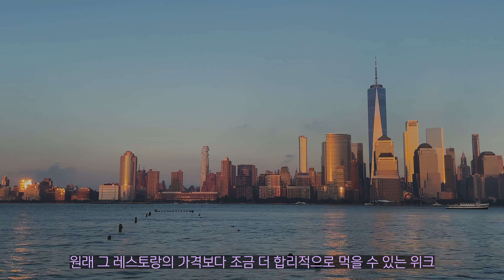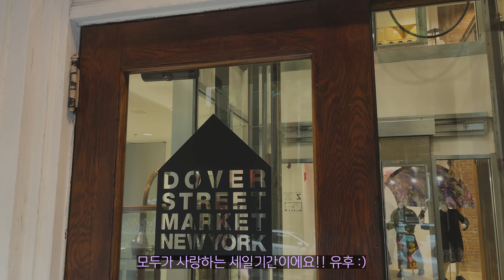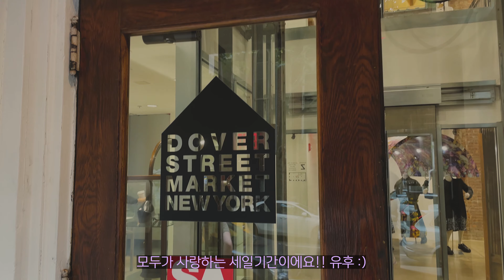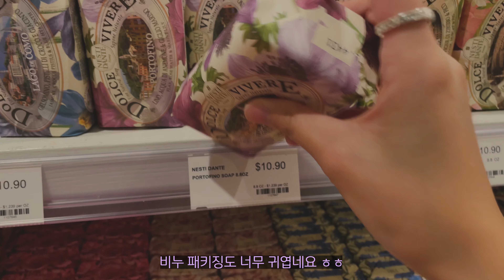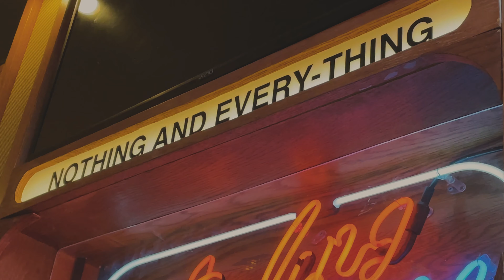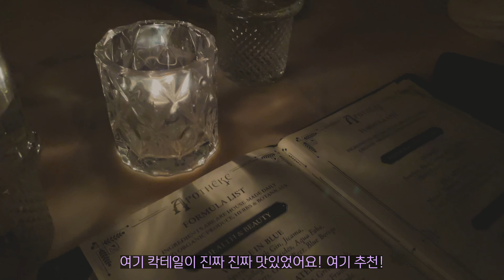뉴욕 브이로그🍓 뉴욕 공립 도서관에서 일하기 | 도버스트릿마켓 쇼핑 | 센트럴파크 피크닉 | 브런치, 커피숍, 맛집, 스피키지바 | 미니백언박싱 feat.코이무이 | 뉴욕직장인일상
00:00 Intro
00:13 New York Public Library
03:10 Restaurant Week
05:14 Columbus Circle, Central Park
07:44 Sobaya
08:58 Dover Street Market
10:22 Felix Coffee
11:12 Eataly
13:22 KOIMOOI
14:03 Vintage Mood Bar, Bandits
15:12 Speakeasy